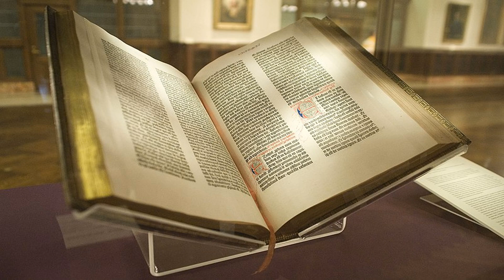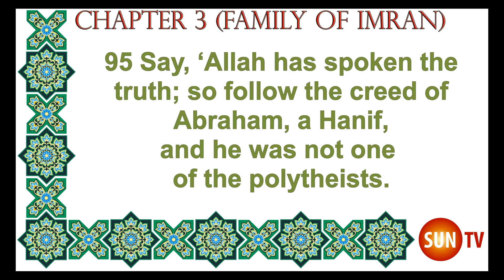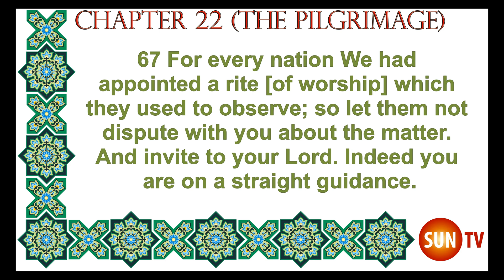Weihnachten, heidnische Wurzeln, 25. Dezember, Weihnachtsmann, Bäume, leere Kirchen Bibel, Koran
Ich hoffe, dass Ihnen dieses Video gefällt. Ich habe viel Zeit in die Recherche und Produktion investiert.
Es hilft mir sehr, zu wachsen.
Danke 🙏
Mohammad
SUN-TV

Warum ist Weihnachten am 25. Dezember?
Der 25. Dezember ist die Wintersonnenwende, der kürzeste Tag und die längste Nacht des Jahres. Dieses Fest wurde von Traditionen der Römer, Kelten, Nordmänner, Druiden und anderen Heiden inspiriert, die vor dem Christentum existierten. Die alten Römer feierten am 25. Dezember ihren Sonnengott Sol Invictus. Alle diese Feste wurden ins Christentum übernommen, um die Heiden zum Christentum zu bekehren.
Warum feiern Sie also ein heidnisches Fest, das überhaupt nichts mit dem Geburtstag des Propheten Jesus, Friede sei mit ihm, zu tun hat?

Was hat der Weihnachtsmann mit Weihnachten zu tun?
Der Weihnachtsmann basiert auf dem Heiligen Nikolaus, einem Mönch im Jahr 280 n. Chr., der für seine Frömmigkeit und Freundlichkeit bekannt war.
Amerikanische Geschäfte begannen 1820 mit der Werbung für Weihnachtseinkäufe, und in den 1840er Jahren wurde der neu populäre Weihnachtsmann vorgestellt.
Warum also sagen Sie Ihren Kindern, dass der Weihnachtsmann lebt und ihnen Geschenke machen wird, indem er durch den Schornstein herunterkommt, wenn er doch tatsächlich eine fiktive Figur ist und überhaupt nichts mit dem Geburtstag des Propheten Jesus, Friede sei mit ihm, zu tun hat?

Woher kommt der Weihnachtsbaum?
Die Verwendung des Weihnachtsbaums wurde erstmals im 16. Jahrhundert von deutschen Lutheranern erwähnt. Aufzeichnungen belegen, dass 1539 unter der Führung des protestantischen Reformators Martin Bucer ein Weihnachtsbaum im Straßburger Münster aufgestellt wurde. Die mährischen Christen stellten brennende Kerzen auf diese Bäume.
Warum stellt man also einen Baum auf und schmückt ihn mit Lichtern und Kugeln, wenn der Baum eigentlich überhaupt nichts mit dem Geburtstag des Propheten Jesus, Friede sei mit ihm, zu tun hat?

Wird das echte Weihnachten bitte aufstehen?
Ostern ist ein wichtigeres christliches Fest als Weihnachten, wird aber übersehen.
Das heutige Weihnachten ist ein rein kapitalistischer Feiertag, der die Konsumgesellschaft feiert, die unseren Planeten zerstört, indem sie Geld für Geschenke ausgibt und Materialismus statt Spiritualismus in den Vordergrund stellt, und der vom Geburtstag des Propheten Jesus, Friede sei mit ihm, getrennt ist.

Weihnachten ist fürs Leben und nicht nur Weihnachten
Warum besuchen Christen nur zu Weihnachten die Kirche, während die Kirchen den Rest des Jahres über leer sind?
Ich glaube nicht, dass es richtig ist, sich herauszupicken, welche Festivals man verfolgt und welche man ignoriert.
Es ist wie eine ungesunde Ernährung, bei der man nur süße Lebensmittel isst und nahrhafte Lebensmittel meidet. In diesem Beispiel ist es schädlich für den physischen Körper, aber im wirklichen Leben ist es schädlich für den spirituellen Körper.
Die Heilige Bibel, die der Prophet Jesus, Friede sei mit ihm, mitgebracht hat, wird nicht wirklich befolgt, stattdessen werden jeden Tag genau die darin festgelegten Regeln gebrochen, wie z. B. sich zu betrinken, Schweinefleisch zu essen und Unzucht zu treiben.

Warum feiern Muslime Weihnachten?
Ich war zu Weihnachten in muslimischen Häusern und habe mit eigenen Augen Muslime gesehen, die einen Weihnachtsbaum im Wohnzimmer hatten, ein Weihnachtsessen mit Truthahn und Sprossen servierten und Weihnachtspullover trugen.
Diese Muslime denken, dass sie den Geburtstag des Propheten Jesus, Friede sei mit ihm, ehren.
Der Heilige Koran erwähnt den Namen des Propheten Jesus, Friede sei auf ihm, 55 Mal und den Namen des Propheten Mohammed, Friede auf ihm, nur vier Mal.
Warum an Weihnachten aufhören?
Warum feiern Muslime nicht auch Jom Kippur, Diwali und Vesak?
Warum feiern Muslime nicht die Geburtstage anderer muslimischer Propheten wie des Propheten Moses, David, Salomo, Friede sei mit ihnen?

Der Islam ist ein wunderschönes Glaubensbekenntnis, das das Recht aller Religionen akzeptiert, ihre eigenen Feste zu veranstalten. Wir dürfen Karten an Anhänger anderer Religionen verschicken, dürfen aber selbst nicht daran teilnehmen.

Die Heilige Bibel – King James Version – Jeremia 10:2
„So spricht der Herr: Lernen Sie nicht den Weg der Heiden und erschrecken Sie nicht vor den Zeichen des Himmels; denn die Heiden erschrecken vor ihnen.“

Der Heilige Koran, Kapitel 95, Vers 3
Sag: „Allah hat die Wahrheit gesprochen; Folgen Sie also dem Glaubensbekenntnis Abrahams, eines Hanif, und er war keiner der Polytheisten.

Der Heilige Koran, Kapitel 22, Vers 67
67 Wir hatten für jede Nation einen Ritus [des Gottesdienstes] festgelegt, den sie zu befolgen pflegten; Lass sie also nicht mit dir darüber streiten. Und lade zu deinem Herrn ein. Tatsächlich sind Sie auf einem klaren Weg.